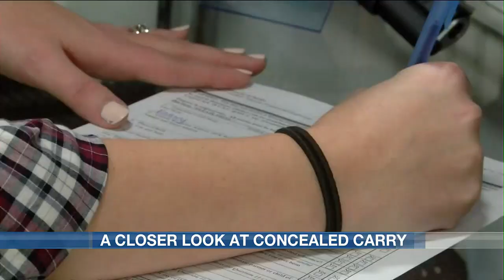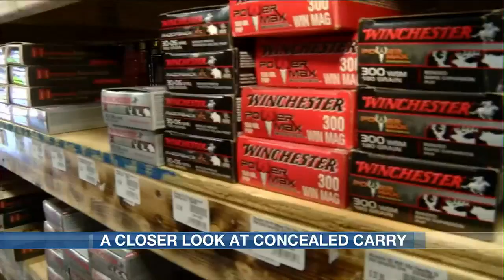Recapping ND Legislature’s actions on gun-related bills